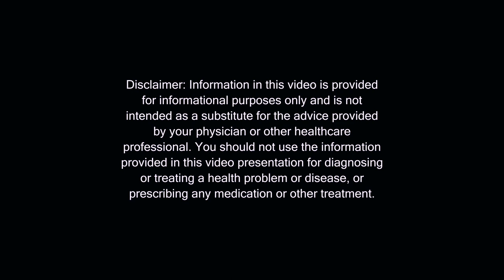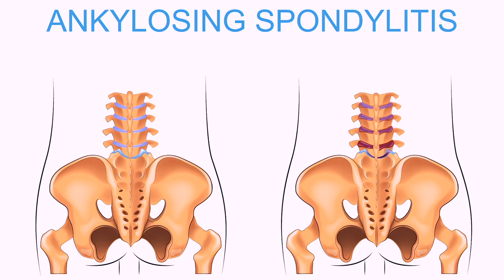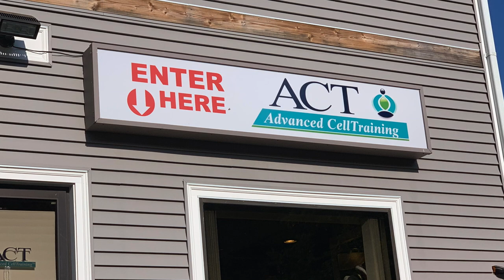How Gary Blier Beat Chronic Illness and Taught Thousands To Do The Same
In this video, Gary shares his own journey to wellness. His was suffering for 35 years from a chronic illness called Ankylosing Spondylitis. After being failed my traditional medicine, he realized he needed to try something different. That's when he finally turned to alternative medicine.